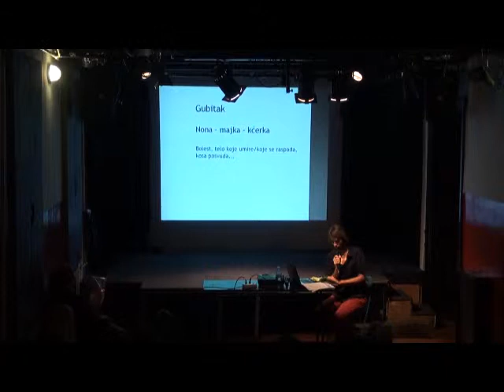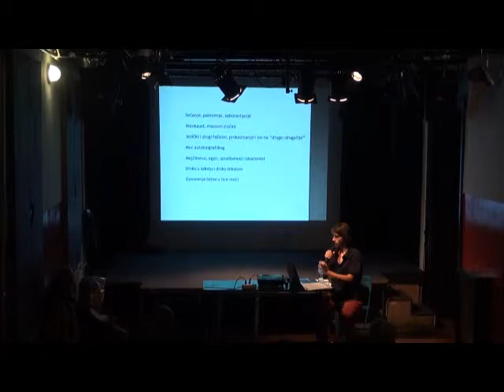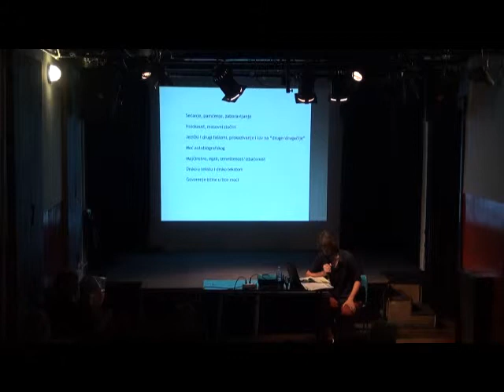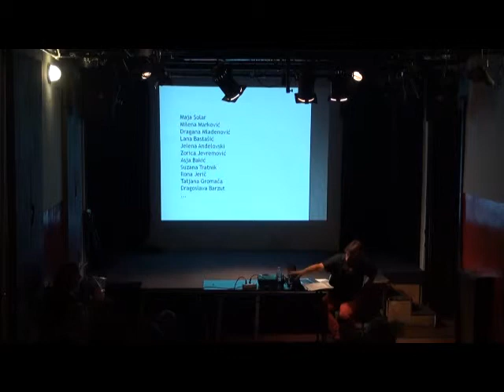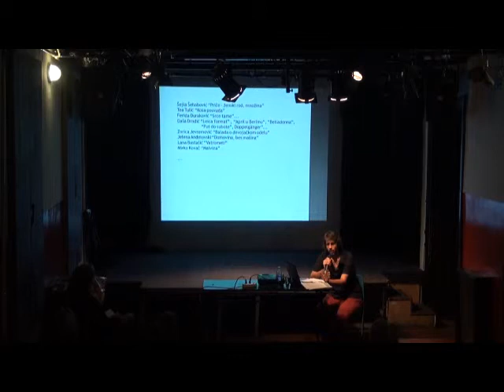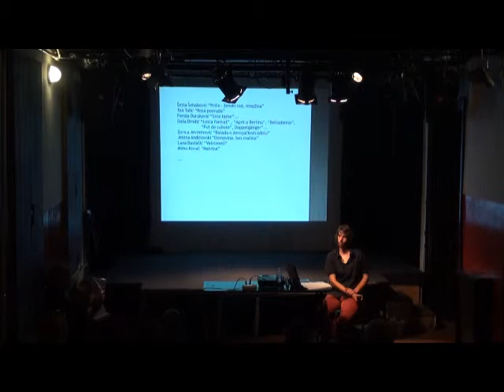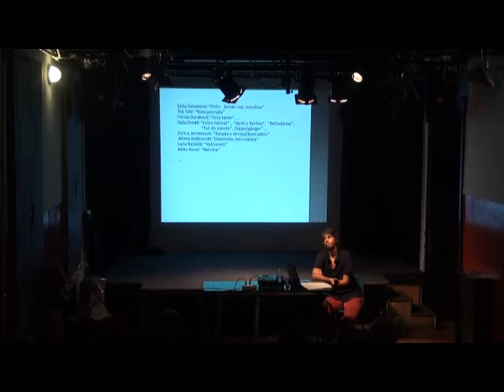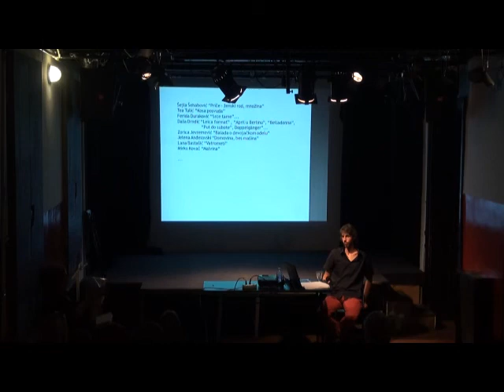Bojan Krivokapic „Elementi feminističkog u savremenoj jugoslovenskoj književnosti"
Radionica feministickog performansa
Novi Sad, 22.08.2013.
Produkcija: OGLEDALO
Partnerske organizacije: Omladinski klub CK 13 i Muzej savremene umetnosti Vojvodine
Podržala: Rekonstrukcija Ženski fond